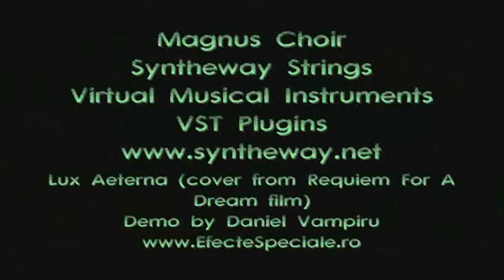Requiem For A Dream: "Lux Aeterna". Magnus Choir, Synthphonica Strings VST VST3 AU - Best Choir VST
- "Lux Aeterna" (cover from "Requiem for a Dream") with Magnus Choir and Synthphonica Strings VST VST3 Audio Unit Plugins for Windows and Mac. Also en EXS24 and KONTAKT nki Sample Libraries.

Virtual Instruments VST VST3 AU

Software Description:

1.- Synthphonica Strings is a virtual ensemble of strings consisting of sections conformed by violin, viola, cello and double bass, which can also be played as solo instruments. It includes sampled articulations like staccato, marcato, spiccato and legato as well as bowing techniques such as pizzicato and tremolo. Complementarily introduces four analog strings based on classic polyphonic synthesizers. Available in VST 32 bit and 64 bit and VST3 64 bit versions for Windows / Audio Unit, VST and VST3 for macOS.

2.- Magnus Choir is a virtual instrument which can be used to create natural and synthetic choirs. The male and female choruses combine to form a mixed choir, featuring the classic SATB (soprano, alto, tenor, bass) structure: women sing soprano and alto, while men sing tenor and bass. Best choir VST, versatile to generate a wide spectrum of choirs, vocal textures, choral pads and voices with modulation capabilities for a new level of realism in digital sound creation. Available as plugin in VST 32 bit and 64 bit and VST3 64 bit versions for Windows as well as in Audio Unit, VST and VST3 for macOS.